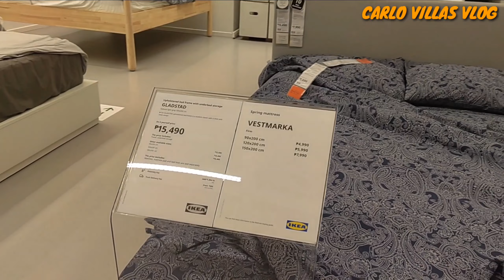IKEA SHOWROOM || IKEA TOUR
IKEA SHOWROOM, IKEA WALKING TOUR.
Sobrang ganda talaga sa loob ng IKEA, ang gaganda ng mga Home Furnitures nila, ang gaganda mga Bedrooms, Sofa Bed etc. Ang daming magagandang gamit para sa loob ng bahay.